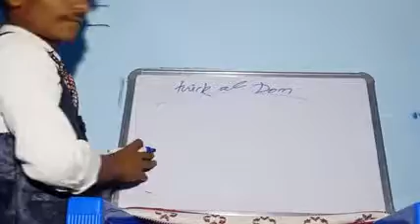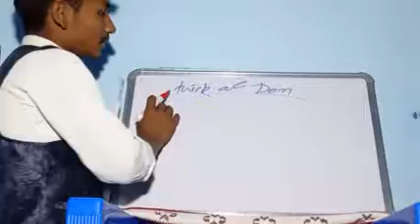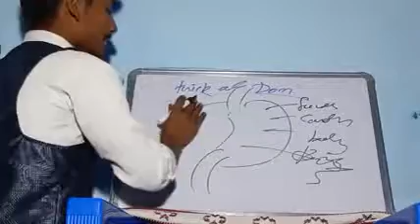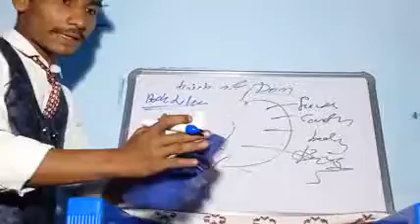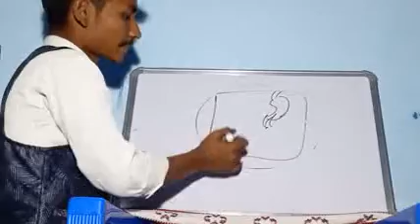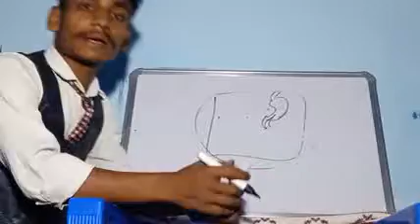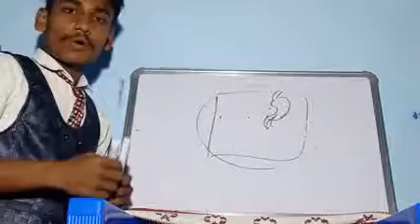Don trick by---- Dinesh kanpur